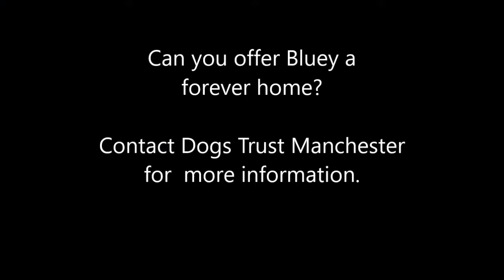Dogs Trust Manchester - Bluey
Likes

Bluey is a handsome 3 year old Greyhound who is looking for a patient family who can allow him time to settle and find his paws. He loves all the attention that he gets from his human pals and is always very happy to meet new people! Bluey enjoys being out and about and would love a family who can take him on lots of adventures!

Bluey is suitable to live with children aged 11 and over and could potentially live with another dog pending a successful meet and greet here at the centre. He will need a family that can help build up his leaving hours and teach him some basic commands. Bluey isn't a fan of car travel so is looking for a home where car travel isn't a necessity.

1191249